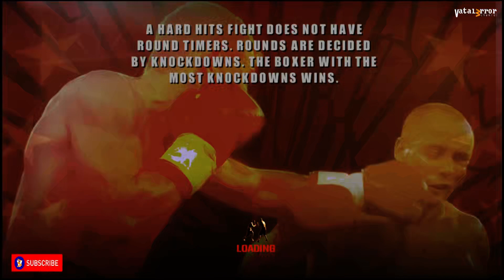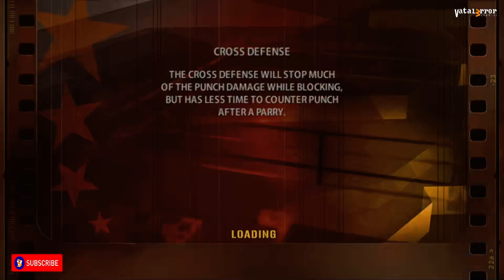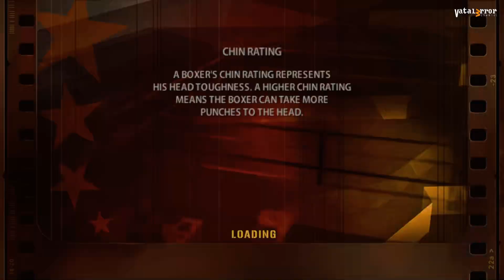RPCS3 v0.0.25-14407 - Fight Night Round 3 (Playable??/Vulkan)